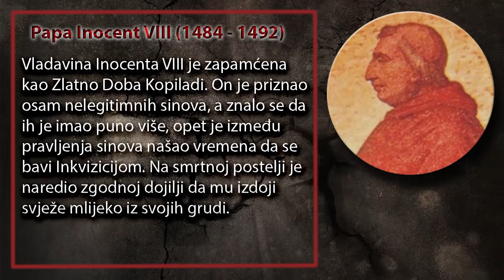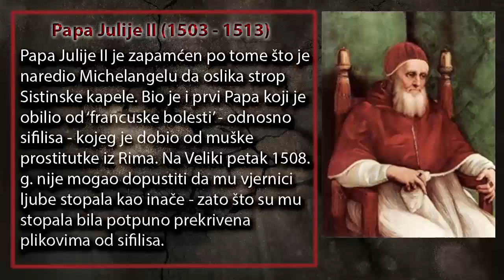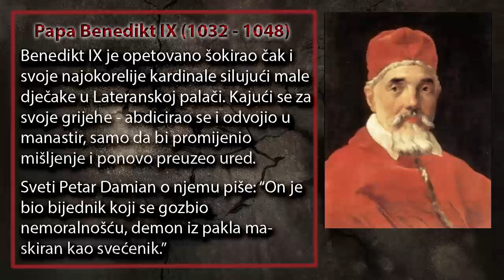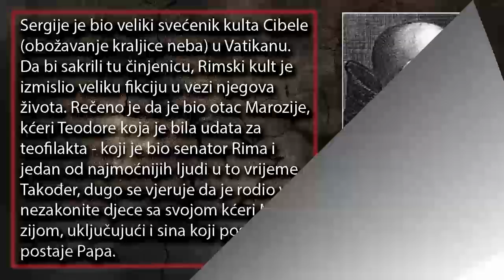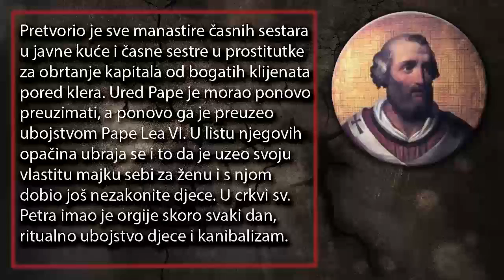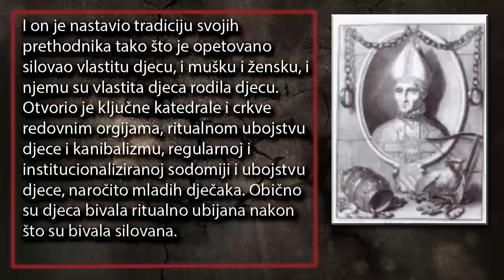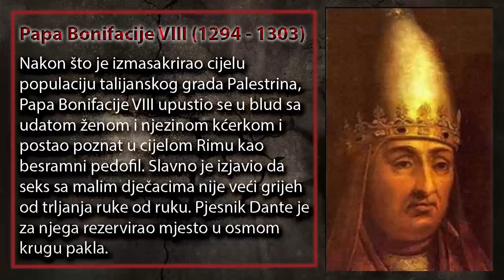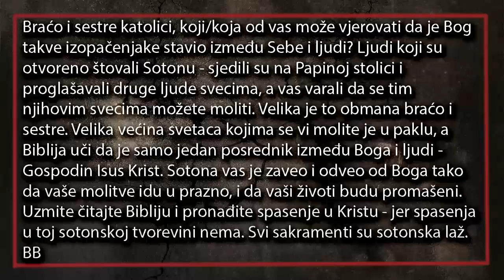Upoznajte Osnivače Rimokatoličanstva (1. dio)